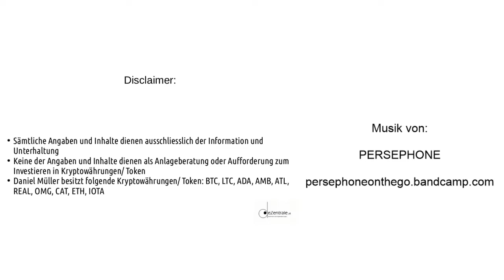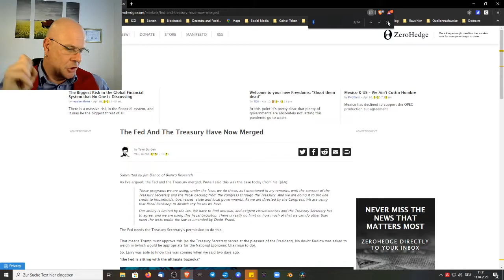Modern Monetary Theory und Inflation! Ein Update / Corona Krise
Modern Monetary Theory und Inflation bei der Arbeit!
Es heißt ESM und nicht EMS, sorry.